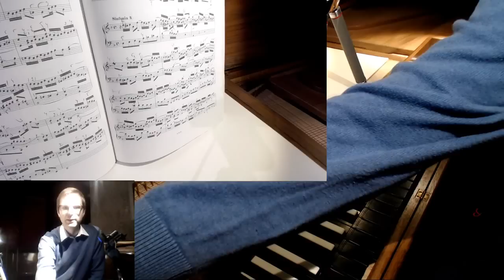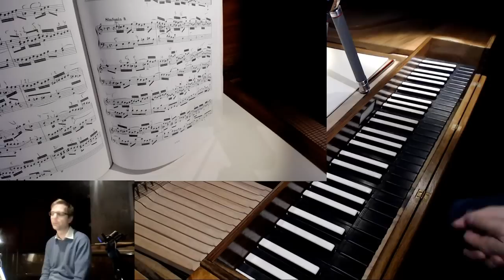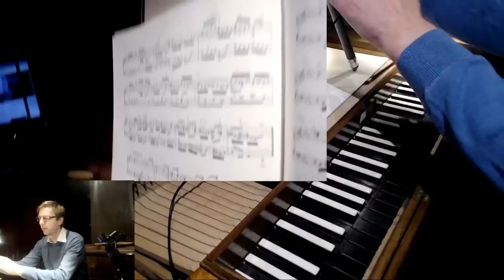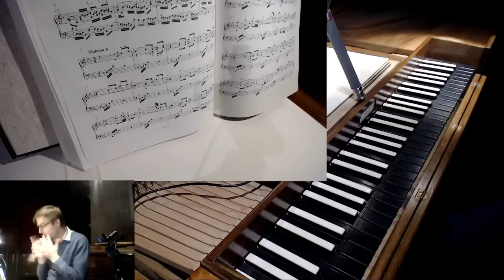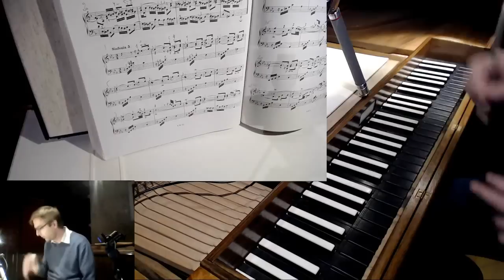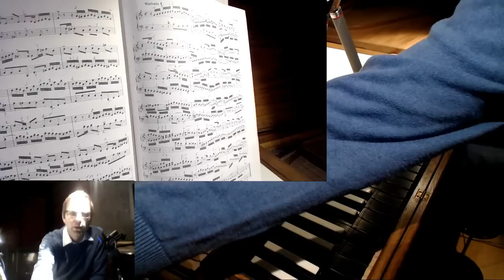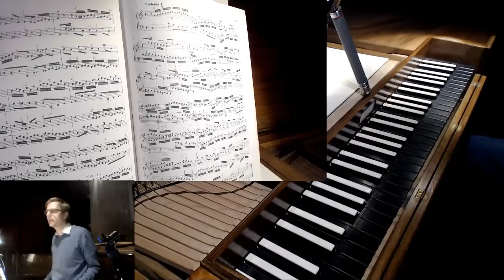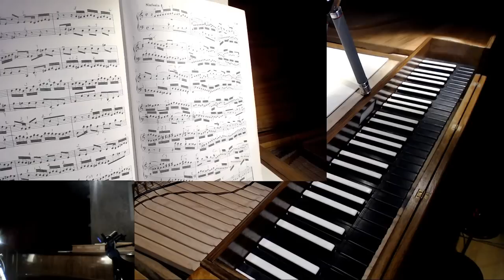Practicing Bach's Sinfonias with you ! :: part 2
▶LIFE :  Every (most) Sundays, 9.30 PM Brussels Time
▶I'm practicing pieces from scratch together with you
▶Fingering, technique, practicing,
▶Reading your questions in the chat
▶Answering them, interact with you
▶Uploaded next Friday or Saturday

First Series: on J.S.BACH's Sinfonia's.

This is part 2, Live Streamed on Sunday 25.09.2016.
Next Session: Sunday 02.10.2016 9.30 PM (Brussels Time)

Content (roughly):
▶going through the finished fingering of Sinfonia n°4
▶ starting the fingering of Sinfonia n°5
▶practicing Sinfonia n°3
With even 1 Dollar, you take this channel to its next level
Stay updated and get a free MP3 !